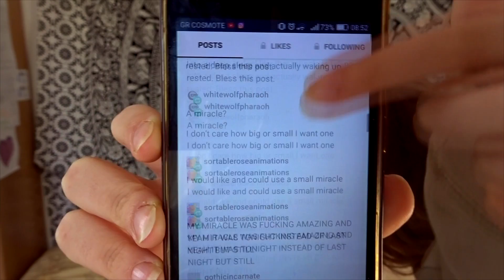50+ Ερωτήσεις από το Tumblr | Kallisti Bee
S u b s c r i b e  and be a part of the beehive
(+ like this video mwehehe)

Hi Team!
Ένα μάτσο ερωτήσεις γνωριμίας με την αγουροξυπνημένη Καλλίστη. Enjoyy

Πάντα προτιμώ γενικά να είμαι ωμή και ειλικρινής απέναντί σας. γι'αυτο και πάντα το υλικό που ανεβάζω είναι προσαρμοσμένο στην δική μου διάθεση και δυνατότητες.
chill,cosy, φθινοπωρινό wanna-be-QnA is served.

Μπορείτε ελεύθερα να κάνετε like στο βίντεο αν σας άρεσε
δηλαδή τώρα

σε βλπέπω

θενξ

TeamBee getting stronger yess

Γράψτε μου στα σχόλια ιδέες για βίντεο που θα θέλατε να δείτε

Smooches Smooches, Καλλίστη